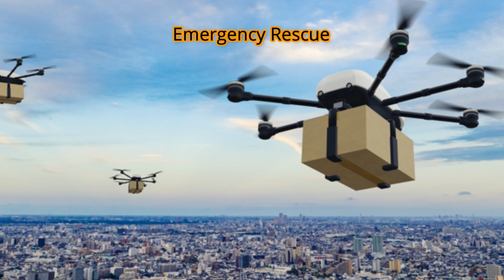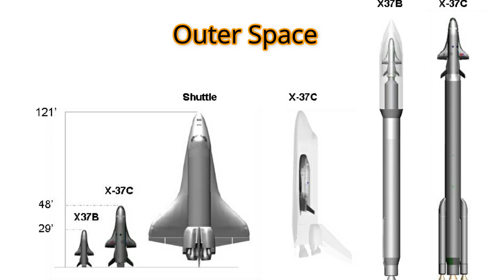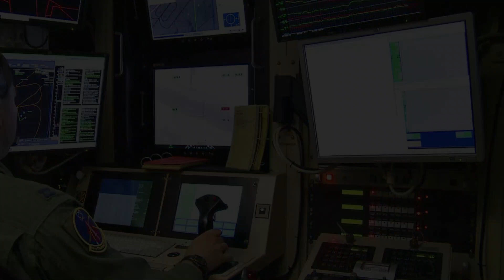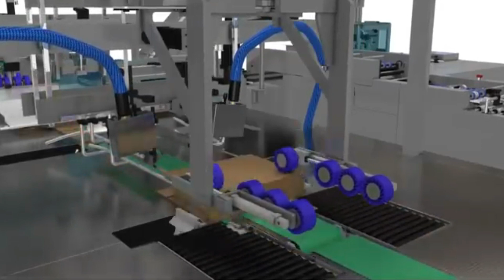Top 5 Technologies That Are Shaping Our Future Today!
This video covers the top 5 technologies shaping our future today. Technology is taking the world by storm. From autonomous vehicles to virtual reality, these are five technologies that are changing the world as we know it!